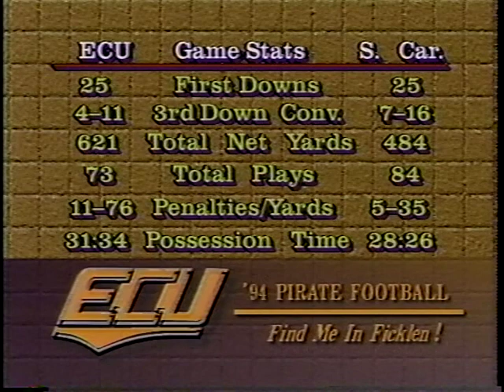The Steve Logan Show 1994 ECU vs South Carolina